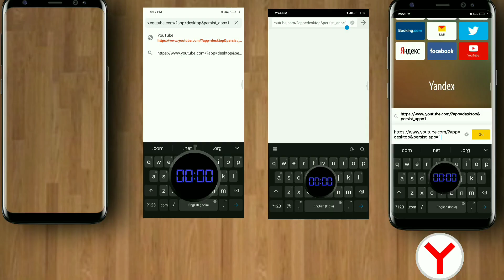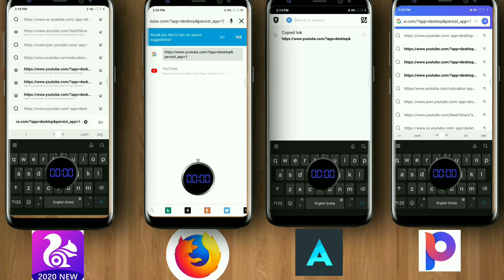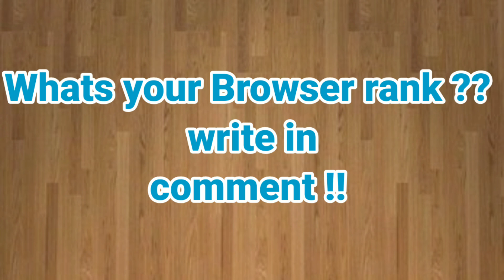Top 10 Browser Speed test with countdown !! World fastest browser for Android??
Top 12 browser speed test :-

we open YouTube desktop mode on all browser with timer to find out 🏆🎉🏆winner

in our result :-

Rank 12-Yandex
Rank 11-Dolphin
Rank 10-Uc turbo
Rank 09-Aloha
Rank 08-Firefox
Rank 07-Samsung
Rank 06-Opera
Rank 05-Uc Browser
Rank 04-Phoneix
Rank 03-Brave
Rank 02-Chrome my favorite😍
Best browser
Rank 01- Puffin browser 😳

🌟 BATTLE :- 4 🌟

JIO BROWSER vs FIREFOX BROWSER.

🌟BATTLE:- 1 🌟

 Opera browser vs Opera mini

🌟 BATTLE:- 2 🌟

Opera browser vs Firefox lite

🌟 BATTLE :- 3 🌟

Firefox vs Firefox lite

world Fastest browser ??
best android  browser??
Fastest  browser? ?
world best browser  ??
still need to answer  this question  ??

who you think will win ??
its an interesting  and entertaining  battle !!